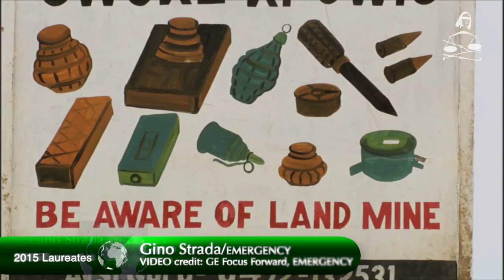Human Rights Asia Weekly Roundup Episode 92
This week’s Roundup will reveal the 2015 Laureates of the Right Livelihood Award, which were announced 1 October during a press conference at the Swedish Foreign Office in Stockholm by Executive Director Ole von Uexkull and Chair of the Board, Dr Monika Griefahn.

This year’s Honorary Award goes to TONY DE BRUM and THE PEOPLE OF THE MARSHALL ISLANDS “in recognition of their vision and courage to take legal action against the nuclear powers for failing to honour their disarmament obligations under the Nuclear Non-Proliferation Treaty.”

The three cash awards of a total of SEK 3 million go to SHEILA WATT-CLOUTIER, an Inuit from Canada, “for her lifelong work to protect the Inuit of the Arctic and defend their right to maintain their livelihoods and culture, which are acutely threatened by climate change”; KASHA JACQUELINE NABAGESERA from Uganda “for her courage and persistence, despite violence and intimidation, in working for the right of LGBTI people to a life free from prejudice and persecution”; and finally to Italian surgeon GINO STRADA and his organisation EMERGENCY, “for his great humanity and skill in providing outstanding medical and surgical services to the victims of conflict and injustice, while fearlessly addressing the causes of war.”

AHRC TV speaks with Jury members about the selection process and why these four were selected for 2015.